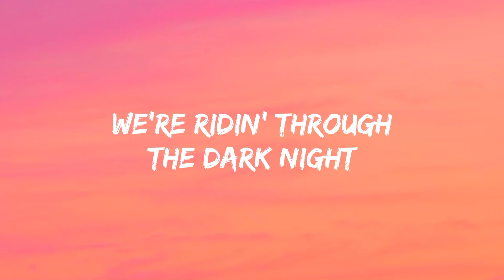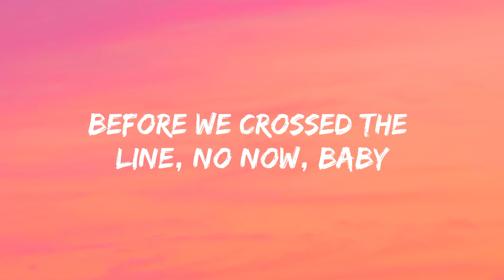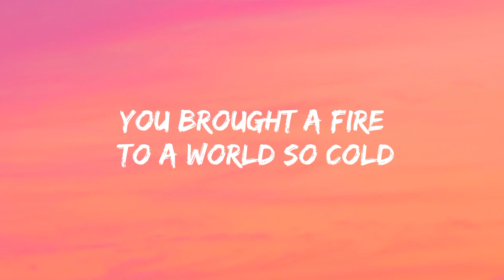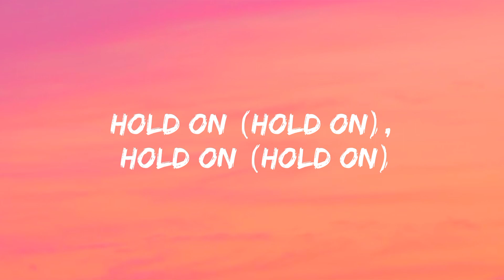Duke Dumont - Ocean Drive (Lyrics)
Lyrics :🎤

We're riding down the boulevard
We're riding through the dark night
With half the tank and empty heart
Pretending we're in love, but it's never enough
As the sirens fill the lonely air
Oh, how did we get here now now now babe
We see a storm is closing in,
Pretending we're ain't scared

Don't say a word while we dance with the devil
You brought a fire to a world so cold
We're out of time on the highway to never

We're running all the red lights down
No way that we can stop, nah nah
A quarter tank and almost gone,
I wish we could take it back in time,
Before we crossed the line, no now, baby
I reach out for your hand.

Oh oh, hold on!